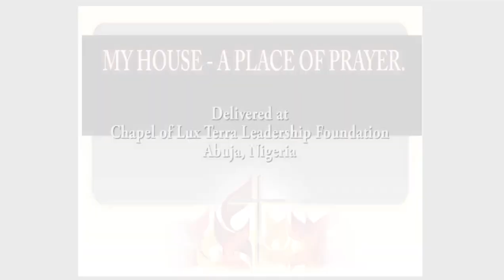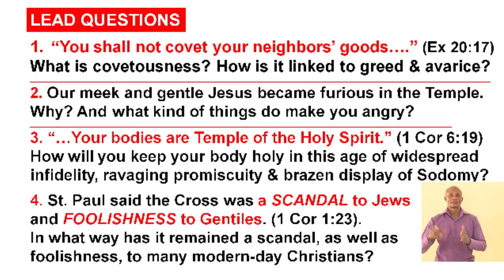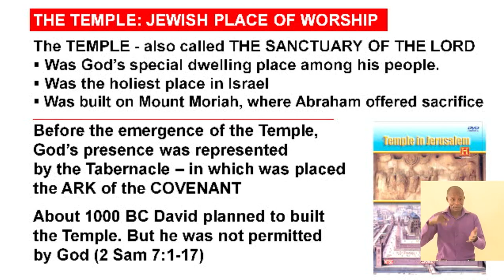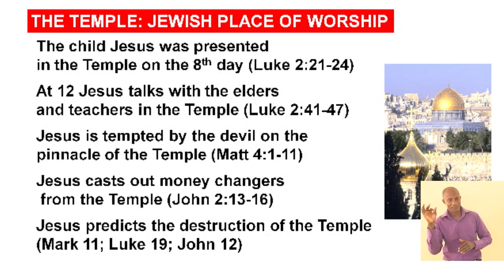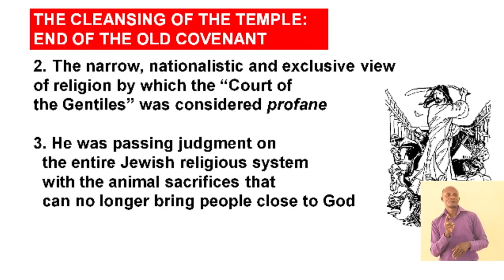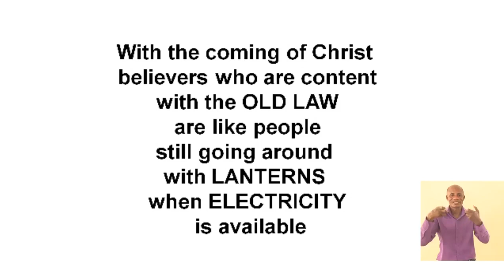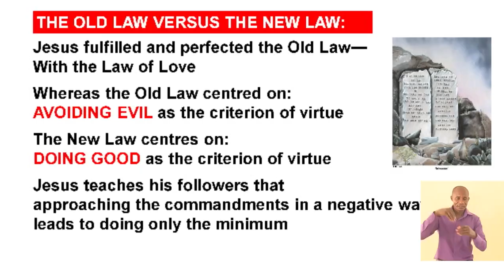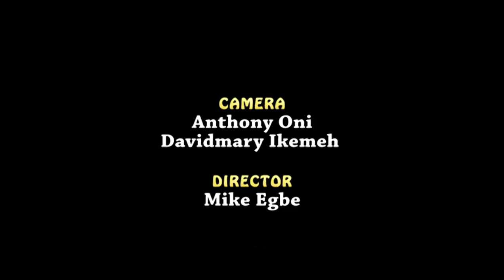MY HOUSE - A PLACE OF PRAYER.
Sunday Homily by Rev. Fr. George Ehusani @ Chapel of Lux Terra Leadership Foundation Abuja, Nigeria. February 28/2021.
NB. You can watch the complete Mass from Lux Terra on Lumen Christi Television (DSTV Channels 350) every Sunday by 1.30pm local time